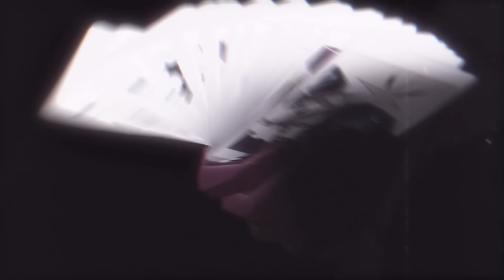Guess your opponents DEVIL FRUIT FUSION to WIN, Then battle!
Honkai: Star Rail's 1.4 Update is STACKED! A new Belobog story, two new playable characters: Jingliu and Topaz, AND 10 free Star Rail Special Passes by just logging in for seven days!
Are you rolling for Jingliu? Or saving for Topaz?